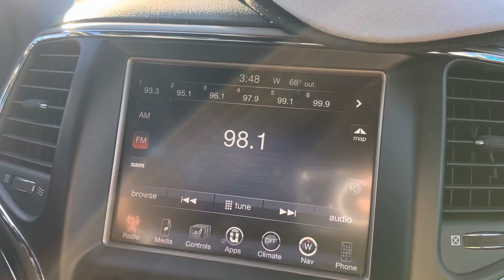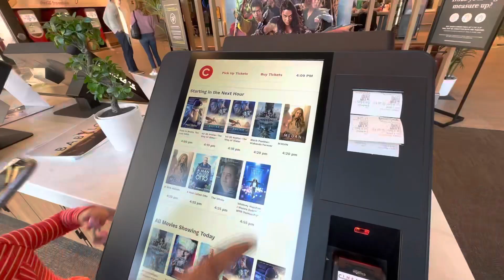We took our kids to see Puss In Boots the last wish movie